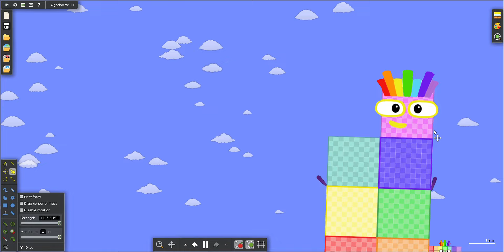More Numberblocks 105 to 1999 Battle 12 in Algodoo